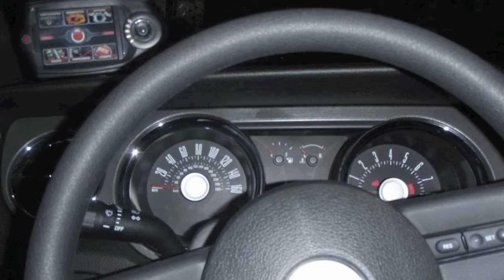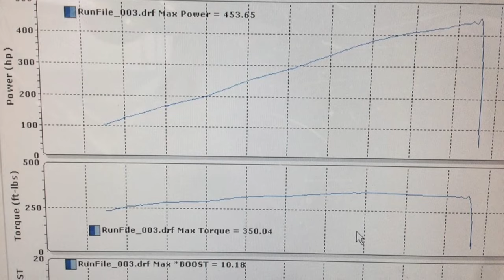My Build: The Progression Of My 2012 Mustang : Bagged and Blown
A video I put together of the first picture of my car completely stock, through the transformations it has made. From base model to bagged and blown, from stock to show stopper. Hope you guys like it.